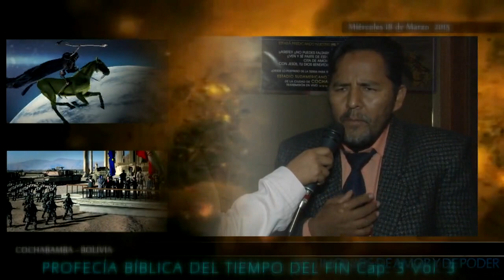RICARDO CLAURE PEÑALOZA (PASTOR): HE COMPRENDIDO LA PROFECÍA BÍBLICA CON CLARIDAD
Desde Cochabamba, Bolivia
“… para mí fue una gran bendición… no va haber excusa para mi delante del Señor…” testificó comprendiendo ahora con más claridad la ley de la repetición histórica en la profecía bíblica.

Grabado en el auditorio Cristo Viene COCHABAMBA – Cbba., Bolivia, miércoles 18 de marzo de 2015, en el seminario: "PROFECÍA BÍBLICA DEL TIEMPO DEL FIN" capítulo 3 compartido por nuestro Pastor Ricardo Claure Peñaloza para testimonio a todas las naciones a través de su página web